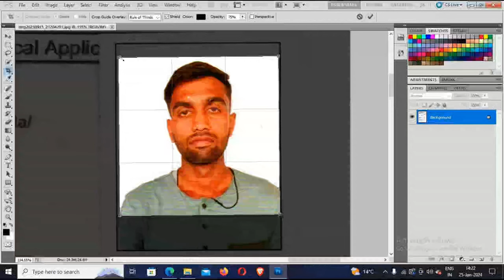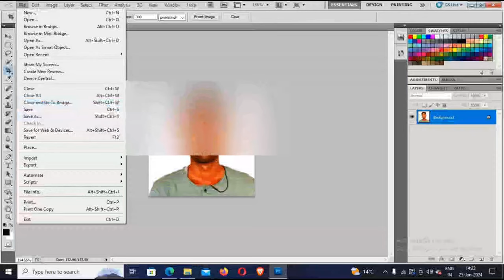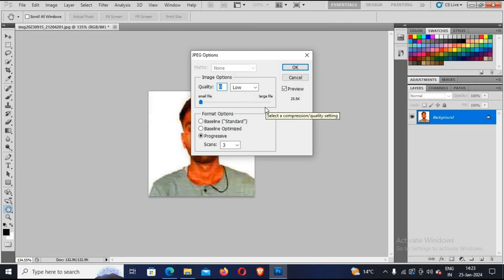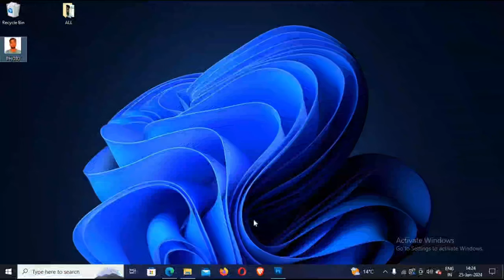How to resize photo in 213*213 px format in 300 dpi for pan card